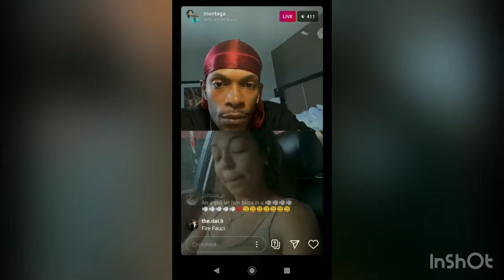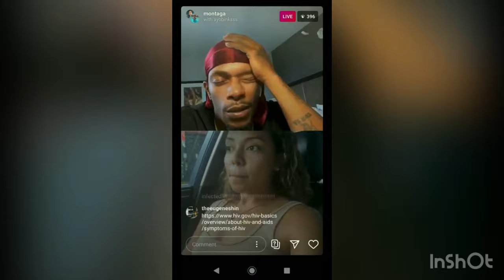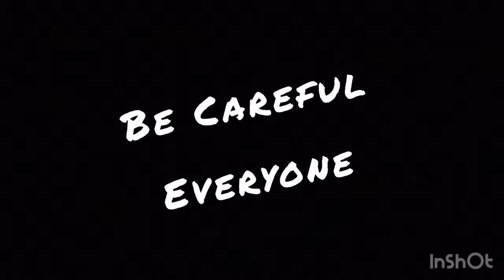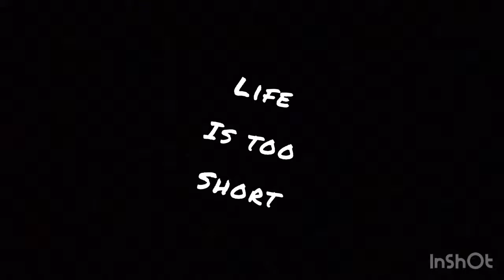Kingface Ex-Girlfriend Says She Has Hiv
Today, I have a clip of KingFace ex-gf saying that she have hiv. Right now, he is in the hospital. I don’t think he is out of the coma. It’s currently at $70,600. It’s called SUPPORT FOR KINGFACE. I hope everything is getting better with him. Everybody pray for him and all parties involved. We have to be careful.